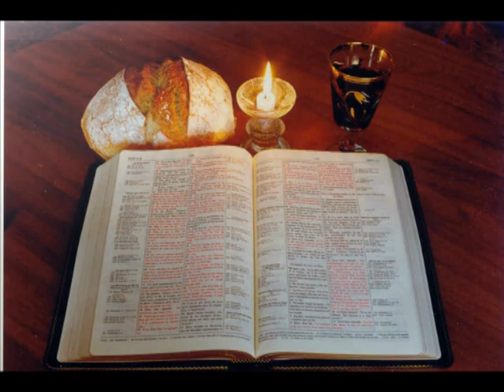"Ta parole est une lampe à mes pieds, Et une lumière sur mon sentier." (Psaumes 119:105) HV